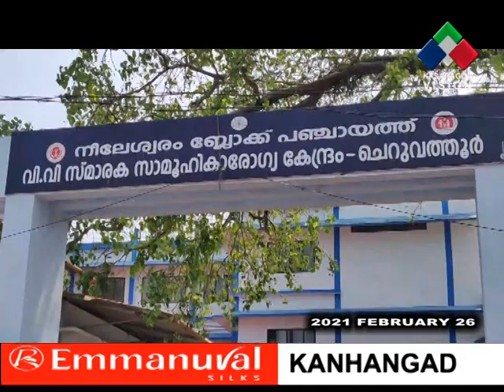കൊവിഡ് വാക്‌സിനേഷന്‍ കാസര്‍ഗോഡ് ജില്ലയില്‍ താളം തെറ്റിയതായി ആക്ഷേപം.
നിയമസഭ തിരഞ്ഞെടുപ്പിന് മുന്നോടിയായി പോളിംഗ് ഉദ്യോഗസ്ഥര്‍ക്കുള്ള കൊവിഡ് വാക്‌സിനേഷന്‍ കാസര്‍ഗോഡ് ജില്ലയില്‍ താളം തെറ്റിയതായി ആക്ഷേപം.
വാക്‌സിന്‍ വിതരണത്തിലെ ആസൂത്രണമില്ലായ്മ സര്‍ക്കാര്‍ ജീവനക്കാരെയും അധ്യാപകരെയും ഏറെ വലച്ചു.